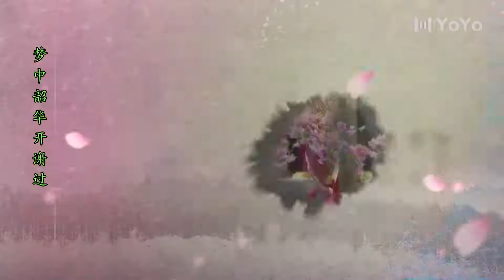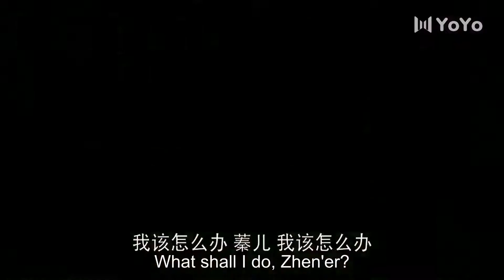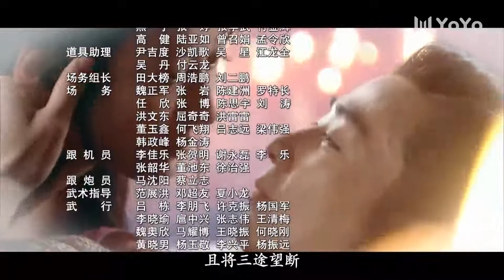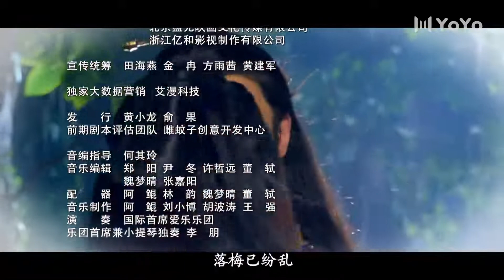ENG【FULL】EP06 绝爱之城City of Desperate Love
优优独播剧场 绝爱之城 华胥引 💎YoYo VIP | 加入VIP 抢先看更多集数！
中文剧名：《绝爱之城——华胥引》 英文剧名：City of Desperate Love
主演：郑嘉颖 / 蒋欣 / 袁弘 / 林源 / 保剑锋 /
剧情简介：卫国公主叶蓁（林源饰）和陈国世子苏誉（郑嘉颖饰）的绝美爱恋，经历爱与恨，跨越生死的爱恋让人动容。